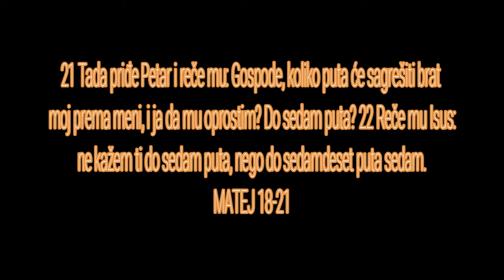BOG JE LJUBAV PROSLAVI SE BOZE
Pouka apostola
(Mk. 9, 33-50; Lk. 9, 46-48; 15, 4-7)

1 Onoga časa pristupiše učenici Isusu govoreći: ko je, dakle, najveći u carstvu nebeskom? 2 I dozva dete, postavi ga među njih 3 i reče: zaista vam kažem, ako se ne obratite i ne budete kao deca, nećete ući u carstvo nebesko. 4 Koji se dakle ponizi kao ovo dete, taj je najveći u carstvu nebeskom. 5 I ko primi jedno takvo dete u moje ime, mene prima. 6 A ko sablazni jednog od ovih malih koji veruju u mene, bolje bi mu bilo da se o vrat njegov obesi magareći žrvanj i da potone u dubini morskoj. 7 Teško svetu od sablazni; jer moraju sablazni doći, ali teško čoveku čijim posredstvom sablazan dolazi.

8 Ako te tvoja ruka ili tvoja noga sablažnjava, odseci je i baci od sebe; bolje ti je da uđeš u život kljast i hrom, nego sa dve ruke ili dve noge da te bace u oganj večni. 9 A ako te oko tvoje sablažnjava, izvadi ga i baci od sebe; bolje ti je da s jednim okom uđeš u život, nego s dva oka da te bace u pakao ognjeni.

10 Gledajte da ne prezrete jednog od ovih malih; jer vam kažem da njihovi anđeli na nebesima stalno gledaju lice moga Oca koji je na nebesima. [11 Jer Sin čovečiji je došao da spase što je izgubljeno.] 12 Šta vam se čini? Ako neki čovek ima sto ovaca pa jedna od njih zaluta, neće li ostaviti devedeset i devet u gorama i poći da traži zalutalu? 13 I ako se dogodi da je nađe, zaista vam kažem da joj se raduje više no onim devedeset i devet koje nisu zalutale. 14 Tako nije volja Oca vašega nebeskog da propadne jedan od ovih malih.

15 Ako ti zgreši tvoj brat, idi i pokaraj ga u četiri oka. Ako te posluša, dobio si svoga brata. 16 Ako pak ne posluša, uzmi sa sobom još jednoga ili dvojicu, da se ustima dvojice ili trojice svedoka utvrdi svaka reč. 17 A ako njih ne posluša, kaži Crkvi; pa ako ne posluša ni Crkvu, neka ti bude kao mnogobožac i carinik. 18 Zaista, kažem vam, što god svežete na zemlji biće svezano na nebu, i što god razrešite na zemlji, biće razrešeno na nebu.

19 Opet vam zaista kažem: ako se dvojica od vas na zemlji slože u svakoj stvari koju zamole, daće im Otac moj koji je na nebesima. 20 Jer gde su dvojica ili trojica sabrani u moje ime, onde sam ja među njima.

21 Tada priđe Petar i reče mu: Gospode, koliko puta će sagrešiti brat moj prema meni, i ja da mu oprostim? Do sedam puta? 22 Reče mu Isus: ne kažem ti do sedam puta, nego do sedamdeset puta sedam. 23 Zato je carstvo nebesko slično kralju koji je hteo da se obračuna sa svojim slugama. 24 A kada poče obračunavati, dovedoše mu jednoga koji je dugovao deset hiljada talanata. 25 I kako nije imao da vrati, zapovedi gospodar da prodadu njega i njegovu ženu i decu i sve što je imao, i da se naplata izvrši. 26 Tada sluga pade i klanjaše mu se govoreći: gospodaru, budi strpljiv prema meni i sve ću ti platiti. 27 A gospodar se smilova na onoga slugu, otpusti ga i dug mu oprosti. 28 Ali onaj sluga iziđe, te nađe jednog od svojih drugova u službi koji mu je dugovao sto dinara, uhvati ga i stade ga daviti govoreći: vrati ako šta duguješ. 29 Tada pade pred njega njegov drug i moljaše ga govoreći: imaj strpljenja prema meni i vratiću ti. 30 Ali on ne htede, nego ode i baci ga u tamnicu dok ne plati dug. 31 Videvši dakle njegovi drugovi šta se dogodilo, ožalostiše se jako, otidoše i obavestiše svoga gospodara o svemu što se dogodilo. 32 Tada ga pozva njegov gospodar i reče mu: zli slugo, oprostio sam ti sav onaj dug, jer si me molio; 33 zar nije trebalo da se i ti smiluješ na svoga druga u službi kao što sam se ja na tebe smilovao? 34 I razgnevi se njegov gospodar i predade ga mučiteljima dok mu ne plati sav dug. 35 Tako će i otac moj nebeski učiniti vama, ako svaki ne oprosti od sveg srca svoga bratu svome.